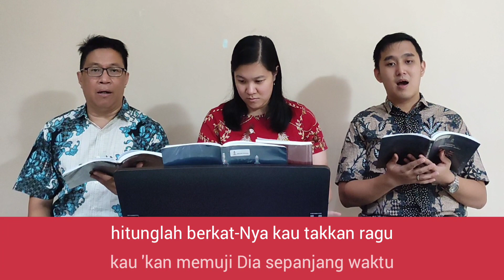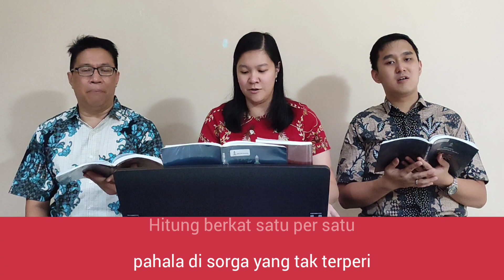HITUNG BERKATMU / COUNT YOUR BLESSINGS / Johnson Oatman, Jr. / Edwin O. Excell